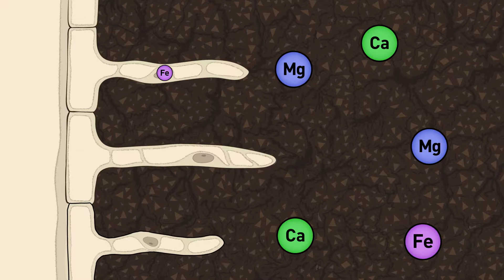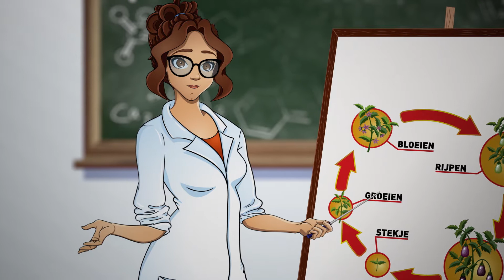ATA XL (Animation NL)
ATA XL is een speciaal product: het is zowel een groeistimulator als een bloeistimulator en daarom uniek in de markt. Het product is samengesteld uit plantaardige extracten, humuszuren en minerale PK's, zodat de plant optimaal wordt voorzien van voedingsstoffen tijdens zowel de groei- als de bloeifase.